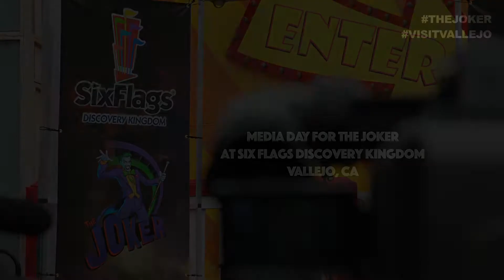The Joker Media Day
The Joker Opens Sunday May 29th

THE JOKER, the most anticipated new coaster to come to Northern California in 10 years opens on Sunday, May 29.

The ride feature a state-of-the-art experience that combines both classic and modern coaster designs. As the second DC Comics-themed attraction at the park, THE JOKER features 3,200 feet of dual-colored purple and green steel track atop a wooden base.

On this new adventure, you'll race through chaotic twists and turns, including a first ever step-up under-flip, inverted roll, that truly takes riders on an unexpected twist! THE JOKER also has a unique breaking wave turn, the only one of its kind on the West Coast. Additionally, you'll tackle a wild Zero G barrel roll, three unbelievable inversions, and 15 moments of airtime like you've never experienced before at ride speeds up to 53  miles per hour.

Pick up discounted tickets for Six Flags at the Visitor Information window at Visit Vallejo inside the Vallejo Ferry Terminal.

Vallejo, California​ Six Flags Discovery Kingdom​ Fox 40​ FOX40 News​
‪#‎VisitVallejo‬ ‪#‎BayArea‬ ‪#‎Vallejo‬ ‪#‎Events‬ ‪#‎Information‬ ‪#‎Tourism‬ ‪#‎Travel‬ ‪#‎SF‬ ‪#‎Oakland‬ ‪#‎ThemePark